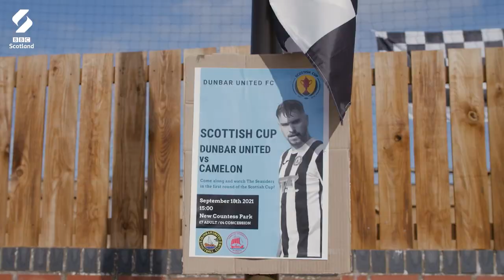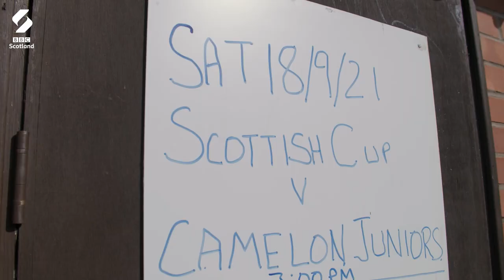Cup Dreams - Dunbar United | A View From The Terrace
"To see Dunbar being in this Scottish Cup proper first-round draw is just amazing."

Supporters and those involved with Dunbar United reflect on the achievement.